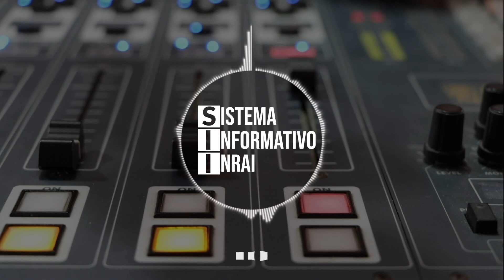Conozca el proceso para tramitar la cédula digital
AlAire en el Sistema Informativo INRAI estuvo Gustavo Adolfo Tobo Rodríguez, registrador delegado de Cundinamarca, quien explicó en qué consiste el proceso de cédula digital.